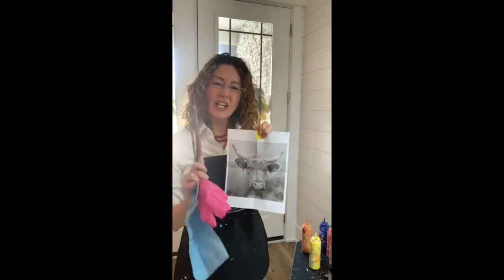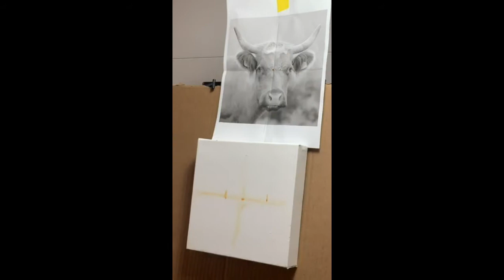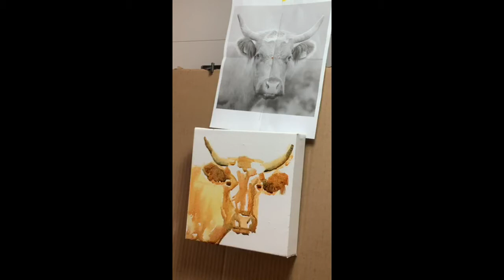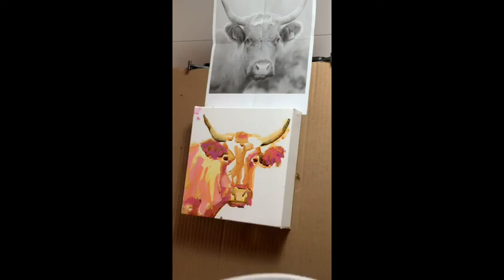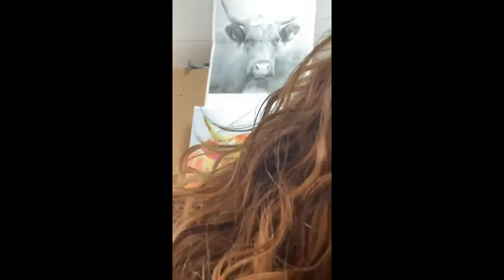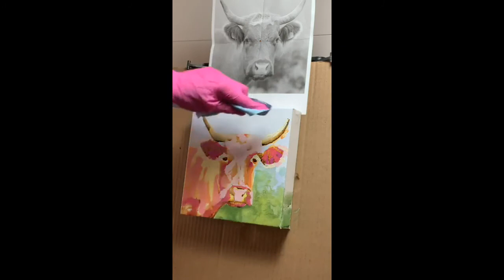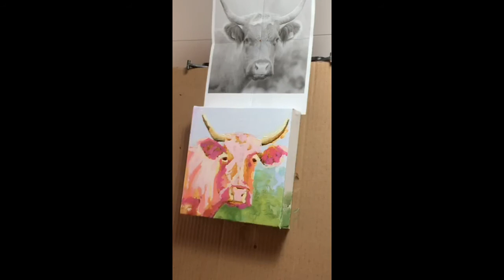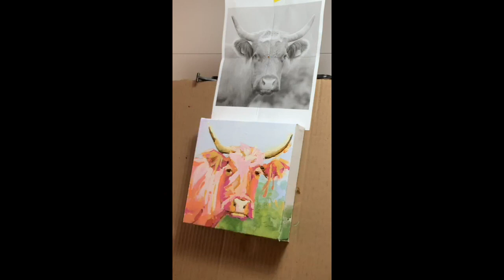FREE ONLINE ART CLASS: How to Paint A Cow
Click SHOW MORE for reference photos and supplies.

I will take you through my painting process from start to finish.

INTERESTED IN DEVELOPING YOUR ART SKILLS? JOIN THE WAITLIST FOR MY ESSENTIAL ELEMENTS ART COURSE

There are 2 things to do before you start the video.

1- Download the black and white and color reference photos I use within the video here

I keep the color reference photo on my laptop close by while painting and I print out the black and white copy and tape it on my easel.  I break it down into 4 quadrants and use it for my initial drawing as well as for determining values.  I will review this technique in the video.

2 - Review your supplies

Here are the supplies I will be using:
a larger and smaller bright (or flat) brush ( like 1" and 1/2" wide)
8" x 8" gallery wrapped canvas
GOLDEN fluid acrylics in the following colors:
Napthol Red
Phthalo Blue or Manganese Blue
Hansa Yellow
Indian Yellow
Phthalo Green
Quinacridone Magenta
White

Many people like to know what I'll be using but feel free to use whatever supplies you have.

You are ready to begin!

Kathleen Broaderick
Artist & Teacher